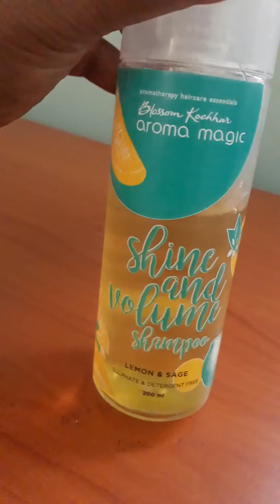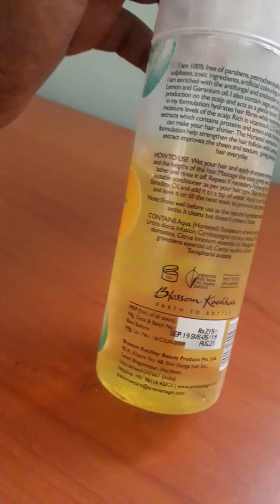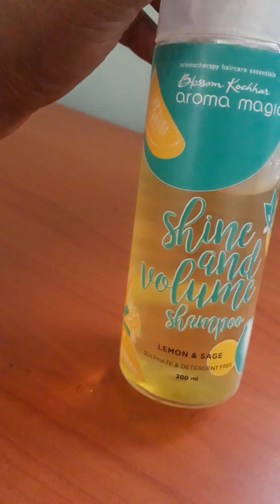Best volumising shampoo நீங்களும் ஒரு முறை ட்ரை பண்ணுங்க ❣❣❣